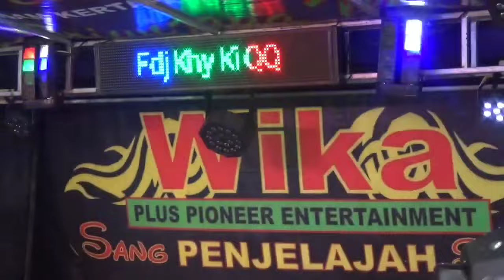AKU PANGERAN DANGDUT YANG AKAN MENGGUNCANG DUNIA FDJ DEVI KITTY OT WIKA REMIK PALEMBANG